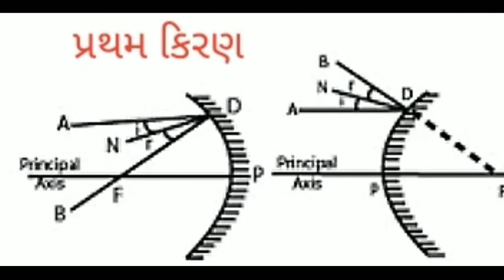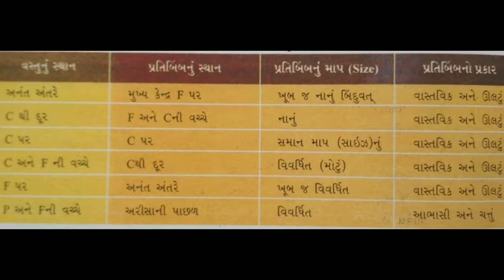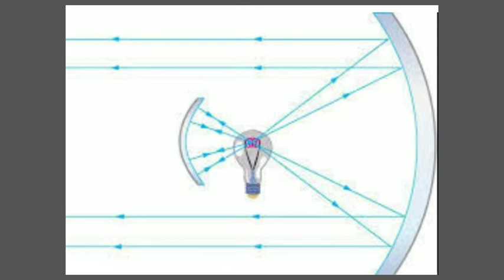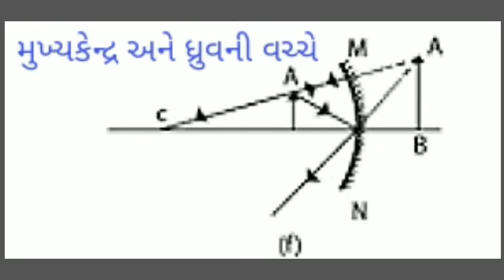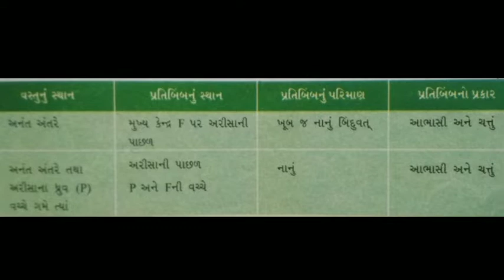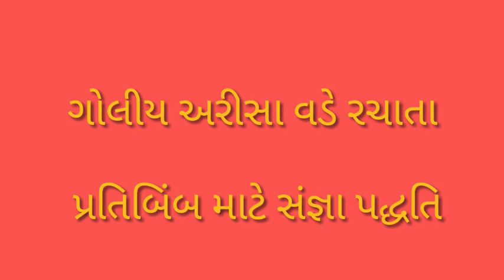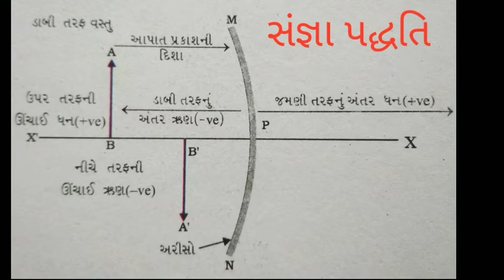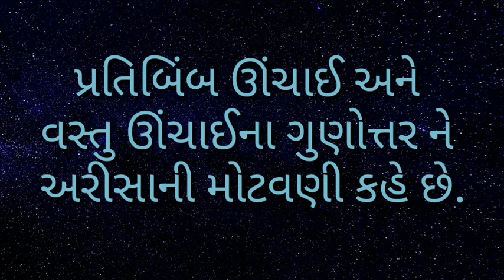10 પ્રકાશ - પરાવર્તન અને વક્રીભવન ભાગ -૨ By Nikunj Parekh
બહિર્ગોળ અરીસા વડે રચાતા પ્રતિબિંબ, અરીસાના ઉપયોગ અરીસાનું સૂત્ર અને અરીસાની મોટવણી